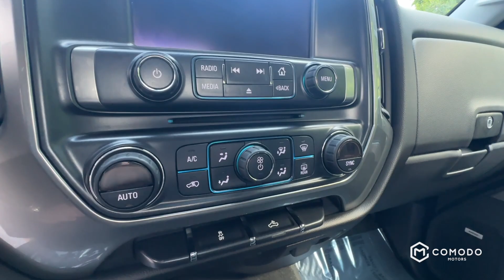2018 GMC Sierra 2500 LT